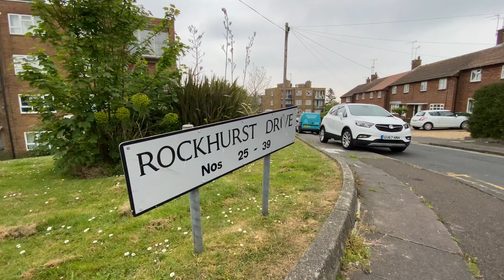Move Sussex Property Tours - Rockhurst Drive, Eastbourne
Spacious three bedroom end of terrace house. Located in the sought after Old Town area of Eastbourne, great access to good local schools, shops, buses and South Downs. Accommodation comprising entrance hall, kitchen / dining room, lounge, landing giving access to three good size bedroom and family bathroom. The property also benefits from double glazed windows, gas central heating system and gardens to the front and rear of the property. An internal viewing is highly recommended. Offered to the market CHAIN FREE.